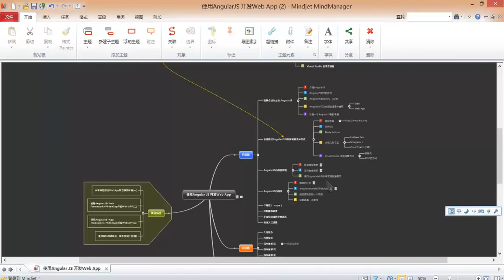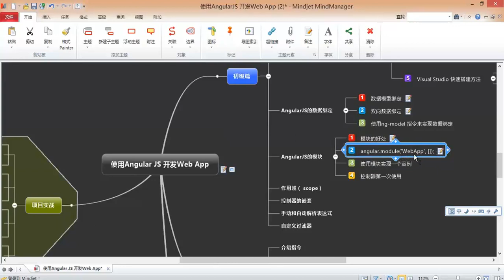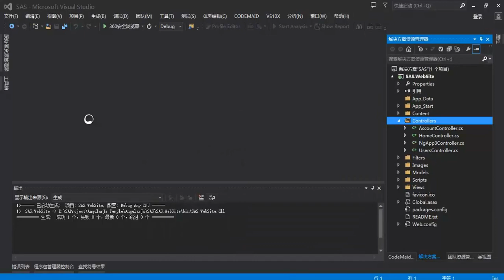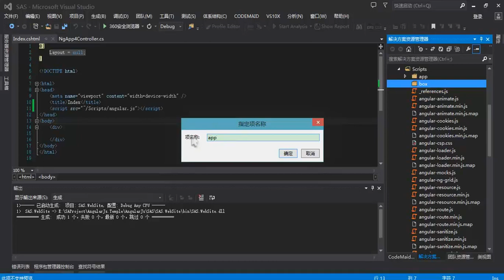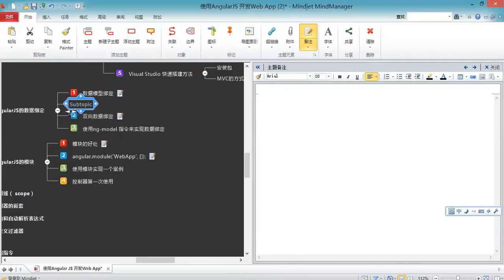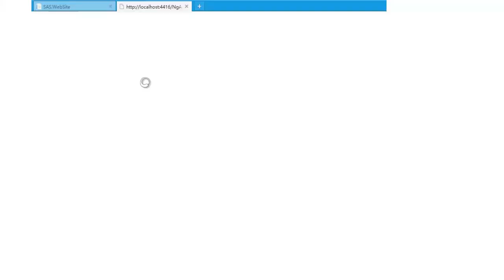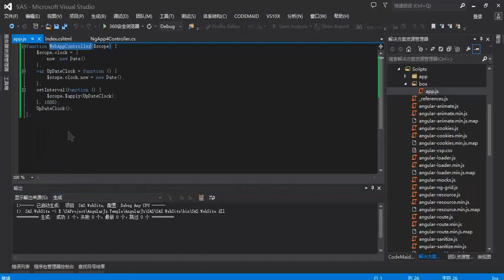使用Angularjs开发Web App4 初级篇 Angularjs的模块